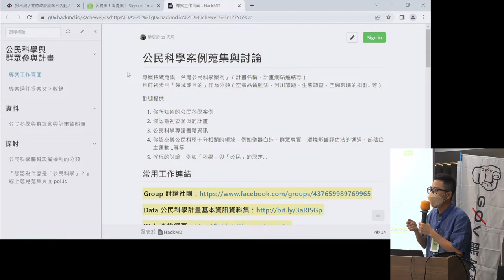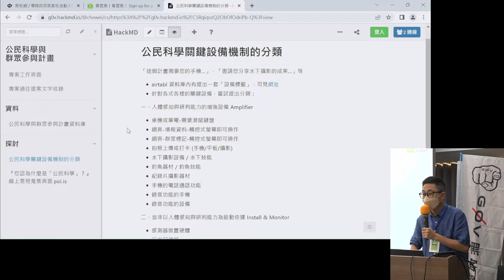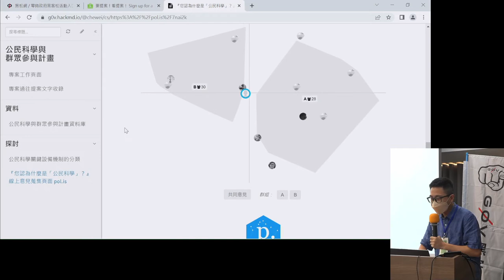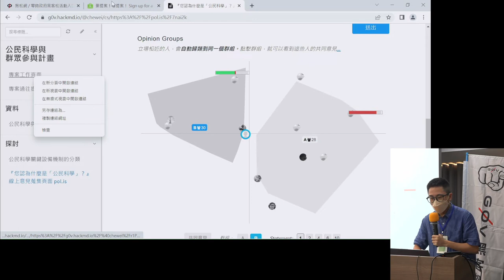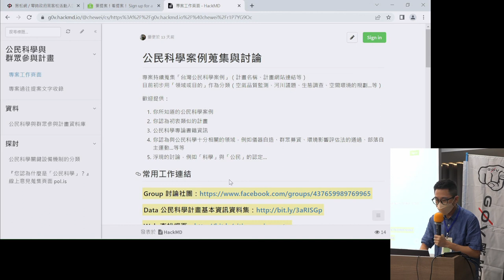g0v tw hackath50n — 成果報告 — 公民科學與群眾參與計畫資料集 ／ chewei — 來電50黑客松